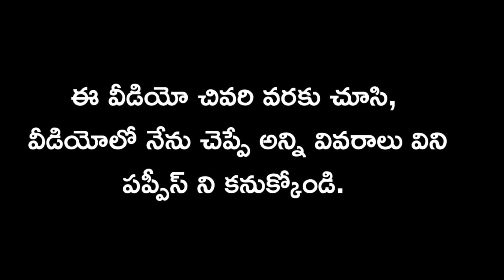good quality Lab dog for sale in telugu/6300142460 /aj pets